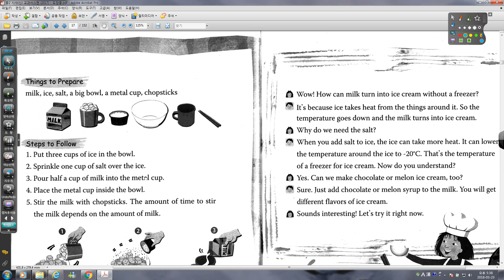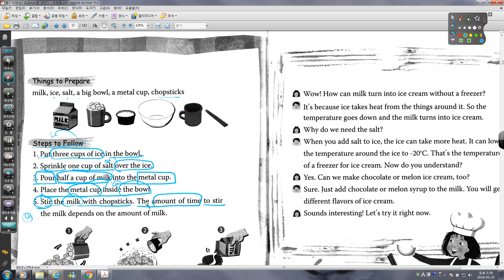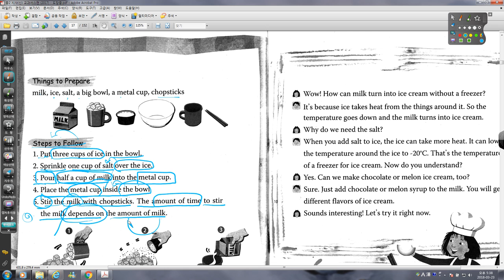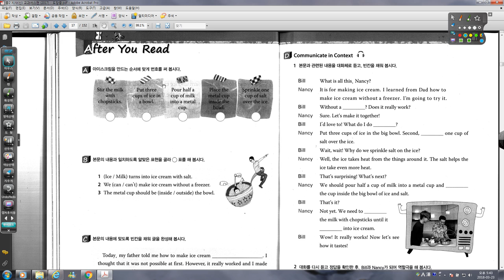중2 시사 신정현 2018 02과 본문